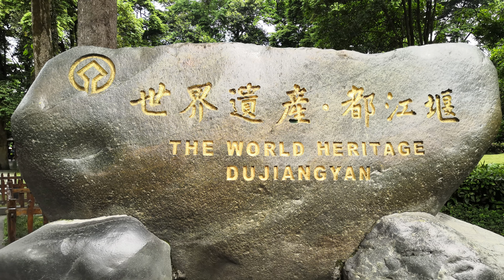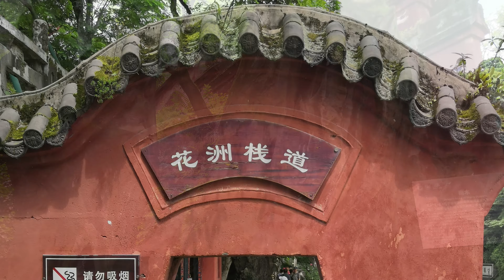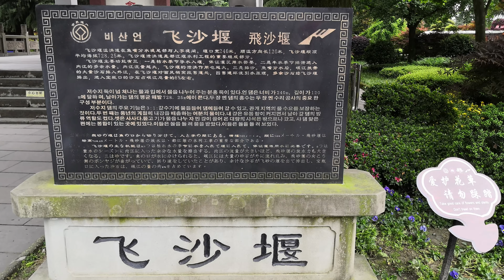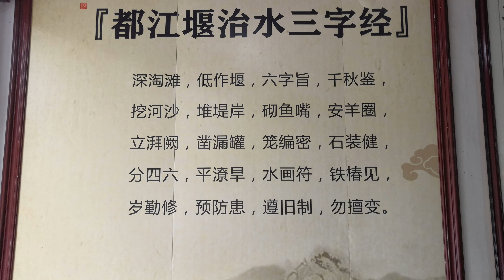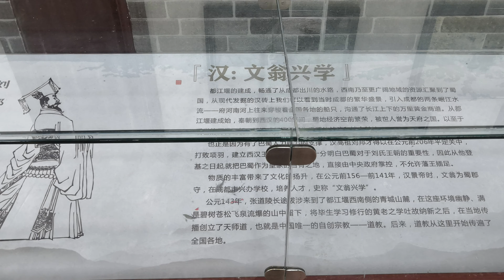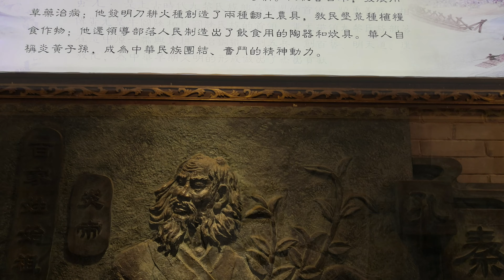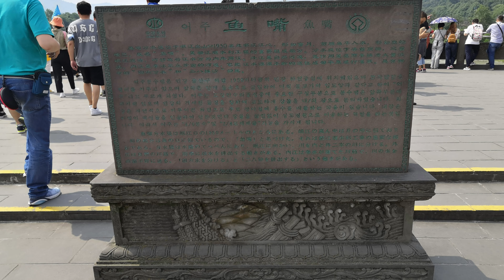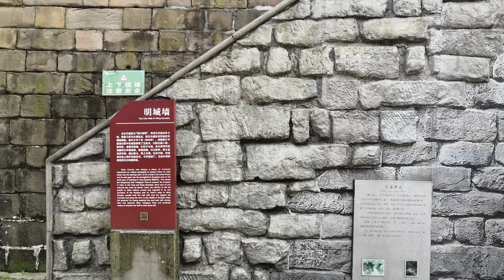中國, 西南, 四川省, 成都市, 都江堰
@Traveler-Robert, 中國, China, 自由行, 西南 Southwest China, 四川省, Sichuan Province, 成都市, Chengdu City,